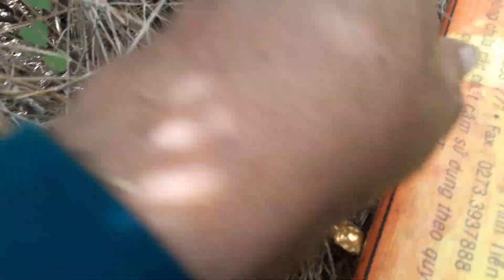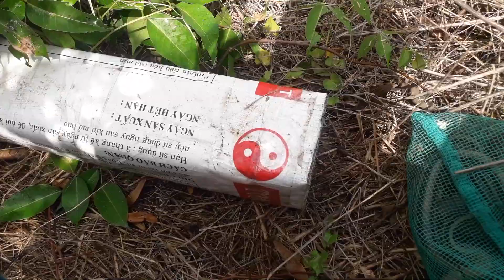hổ đất sa bẩy nửa rồi anh em ơi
nguyễn trí ngoan sóng nghề săn bắc